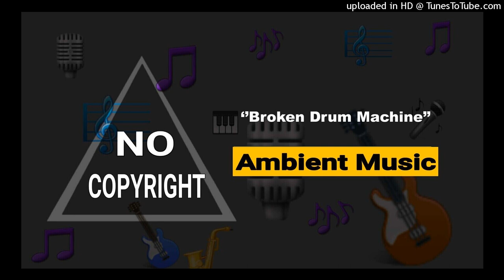Broken Drum Machine - Ambient music instrumental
© Copyright:📄📄

🎵 Track Title: Broken Drum Machine

▶️ Music composed/arranged by: Godmode